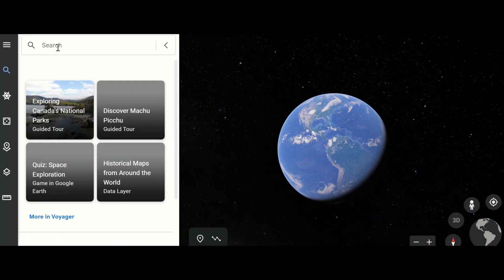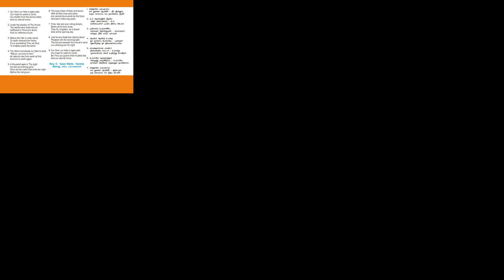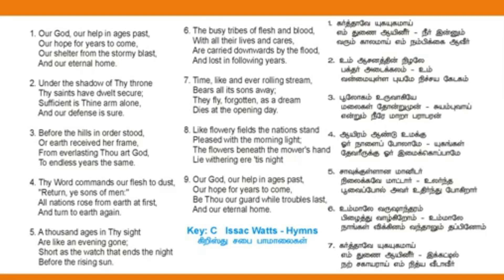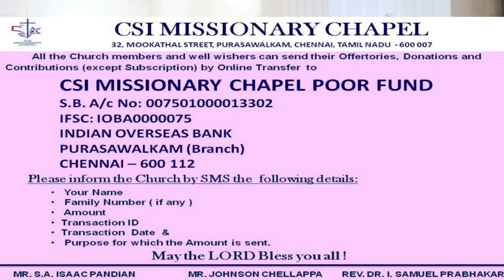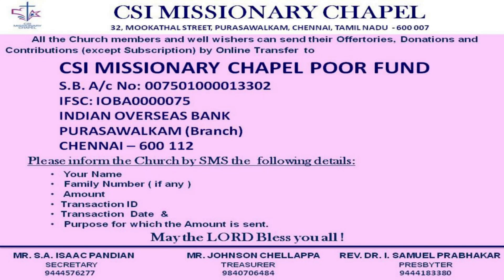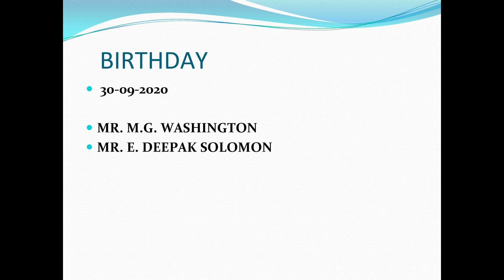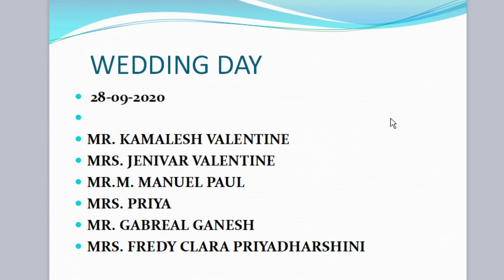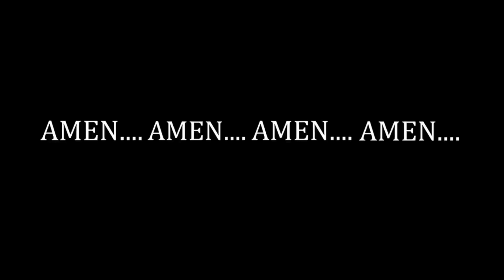C.S.I. MISSIONARY CHAPEL | SUNDAY MORNING SERVICE 27|09|20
C.S.I. Missionary Chapel was founded in the year 1819 by London Missionaries. It was earlier known as London Mission Church.